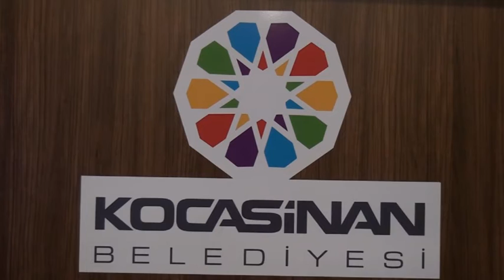‘YEDİ GÜZEL ADAM’ KOCASİNAN BELEDİYESİ’NDE ANILDI